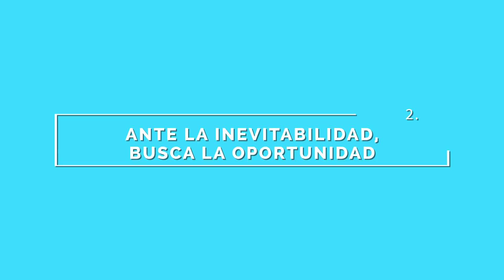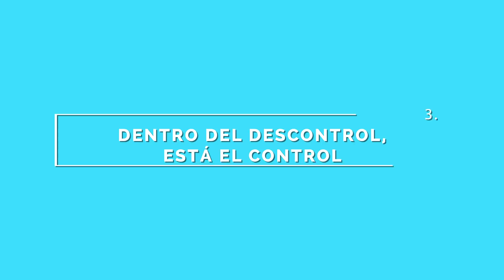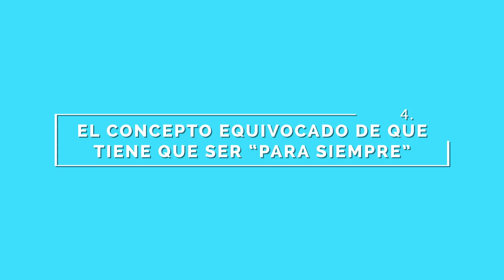Cómo Adaptarte a los Cambios que NO eliges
Adaptarte a los cambios que no eliges, no siempre es fácil, especialmente cuando eres una persona que busca la seguridad y estabilidad en la vida.

La realidad nos sorprende cada día. Si te pones a pensar en ayer, seguro vas a darte cuenta que algo que llevabas años haciendo, cambió aunque sea en una pequeñísima parte.

A las personas nos gusta cambiar, pero no nos gustan los cambios… Un poco ridículo, ¿No?

Queremos que las cosas cambien, pero cuando cambian nos cuesta aceptar este cambio.

Hoy vamos a hablar de cómo adaptarte a los cambios que ocurren y que no eliges.

¿Cuáles son los cambios que tú no eliges?
Hay muchos tipos de cambio que una persona no elige. Por ejemplo en el trabajo, puede que te cambien de posición y no te guste, incluso que te despidan.

En la pareja, puede que las reglas cambien, que tu pareja decida que de ahora en más quiere salir con sus amig@s una vez por semana o que se quiere separar.

La economía de tu país puede cambiar y es algo que tú no controlas; en la salud, puede que un día te caigas y lastimes y por un tiempo no puedas ir a trabajar...

Realmente la lista de cambios que no elegimos es interminable. Tan interminable que te propongo una cosa: piensa y coméntame debajo ¿Qué cambió esta semana en tu vida y que está fuera de tu control? Seguro que algo cambió...